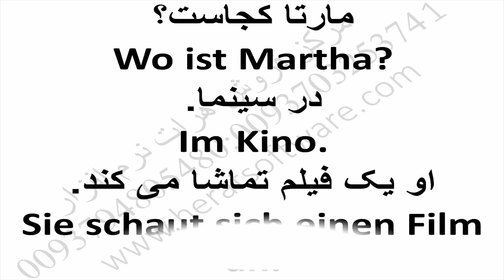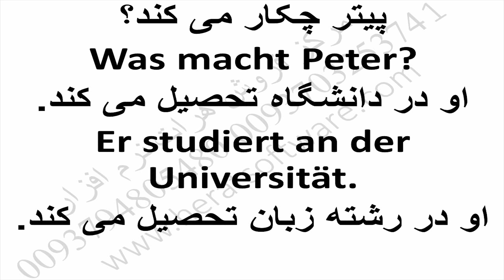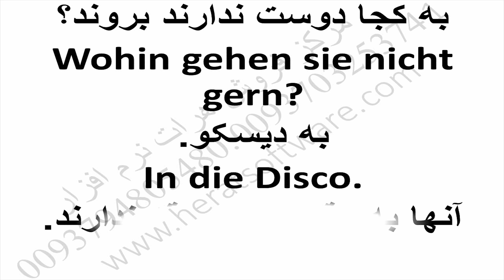آموزش زبان آلمانی اندروید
آموزش زبان آلمانی اندروید درس 13

یادگیری زبان عربی درس 12